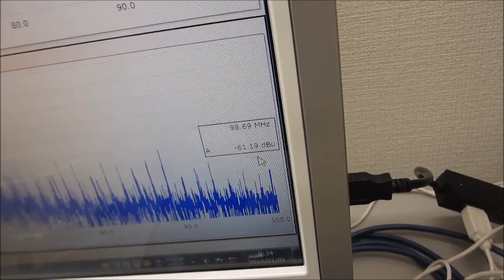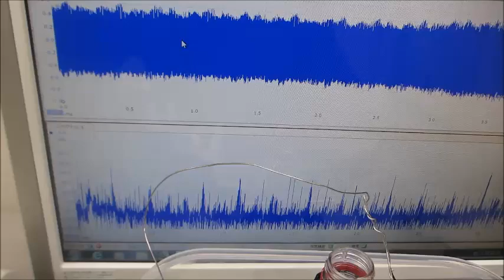オリジナル超音波実験動画（超音波システム研究所）